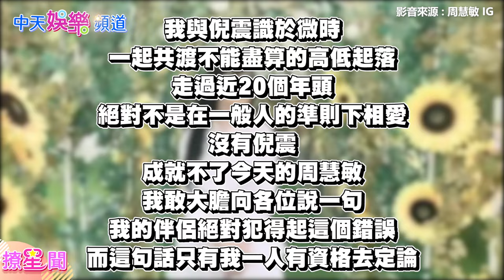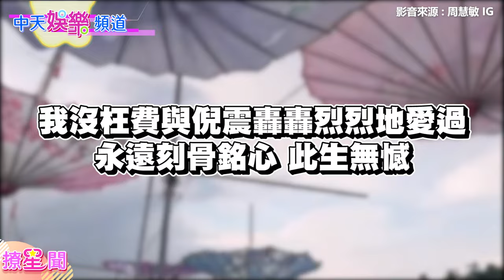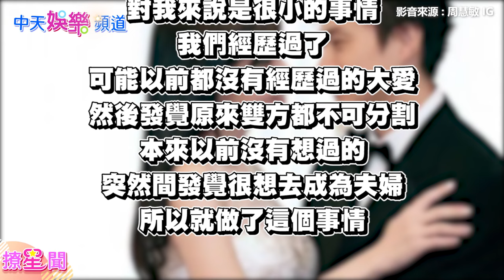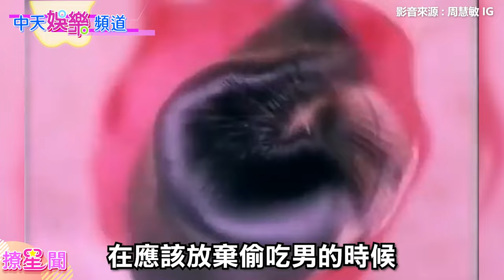【那些年的女神】周慧敏啞忍倪震偷吃19年 玉女才子分手13天又閃婚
周慧敏憑藉外型與氣質被封「玉女掌門人」，儘管有許多人追求，她卻始終如一，從年輕時與大作家倪匡的兒子倪震糾葛，對方多次偷吃她都選擇原諒，甚至上演分手13天又閃婚的戲碼，震驚演藝圈之餘，更讓外界好奇，周慧敏為何會願意如此。